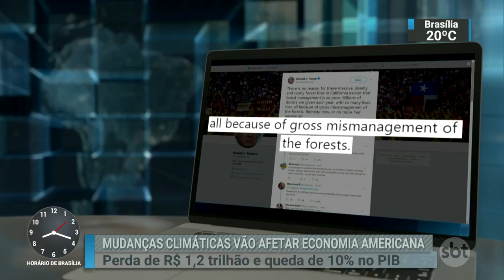Mudanças climáticas custarão aos EUA milhões de dólares até o fim do século | SBT Brasil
Um relatório encomendado pelo congresso americano concluiu que as mudanças climáticas custarãos aos Estados Unidos o equivalente a 1 trilhão e 200 bilões de reais e vão causar a redução de 10% da economia do país até o final do século.

Nenhuma área do país seirá intacta. As secas vão trazer crises ao setor de energia hidrelétrica. As erosões forçarão comunidades a abandonar regiões costeiras, ondas de calor matarão cada vez mais. Além do aumento de tempestadas e surgimento de furacões provocados pleo aquecimento global.

O relatório traz um cenário devastador e diz que se algumas medidas não forem tomadas, os efeitos das mudanças climáticas vão afetar o comércio, a agricultura, a indústria, a saúde e o meio ambiente.

O presidente Donald Trump adotou medidas agressivas para permitir que carros e usinas emitam mais gases poluentes, desqualificou o Acordo de Paris e sempre faz "piadas" descrentes de que mudanças climática sejam um problema real.